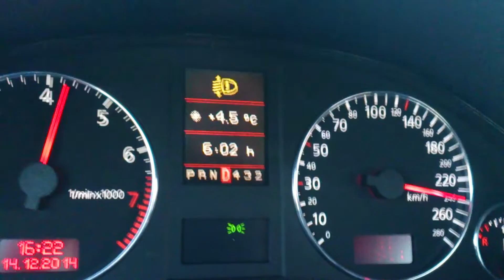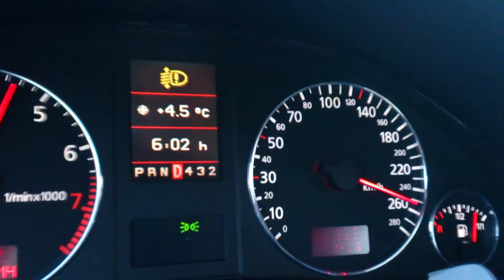AUDI A8 D2 (AQF) LPG acceleration